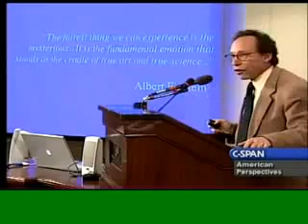Lawrence Krauss Part 8 discusses education and public policy Q&A